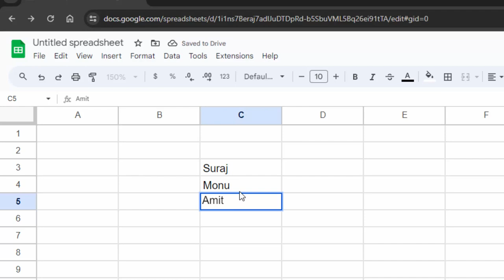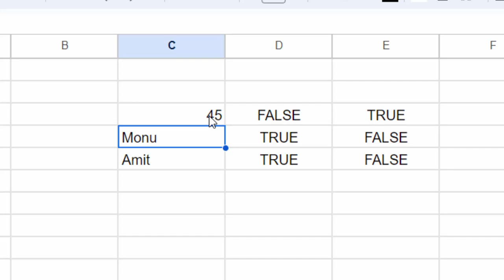How to use intext and isnumber formula in Google sheet @COMPUTEREXCELSOLUTION